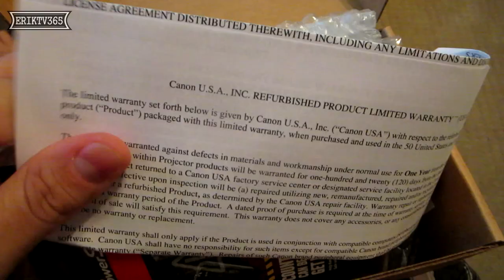CANON G7X VLOG | ERIKTV365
We got the Canon G7X and you get AMAZING quality!
BASEBALL + CAKES + CHALLENGES + FAMILY + LOVE

We got our new AC installed, new camera for our vlogs and Amy went to the Houston Rodeo!

Plus, DON't FORGET TO...

so we can accomplish this goal of making YouTube a career. Be sure to Subscribe to us (Reasons to subscribe 1: Cute Kids 2: Survived Cancer 3: Committed to vlogging forever; just to name a few) and leave me lots of feedback/comments so that we can get better and better each and every day WE vlog.

ErikTV365
330 Rayford Road
Suite 281